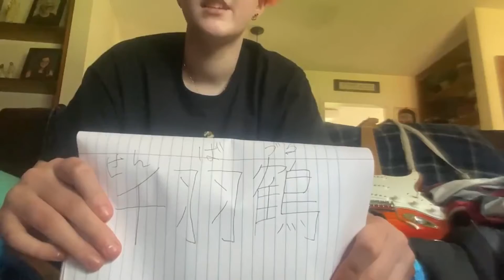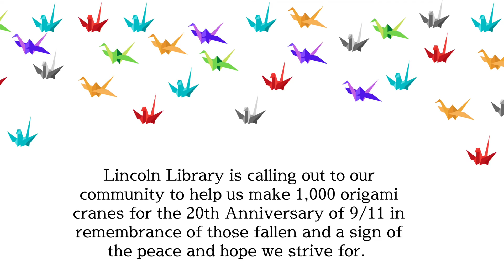What Is Senbazuru?